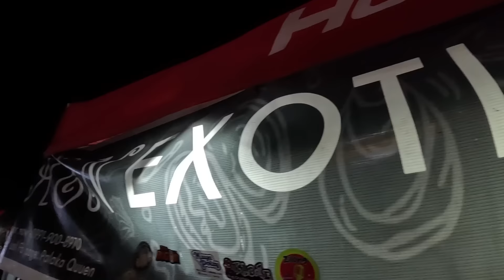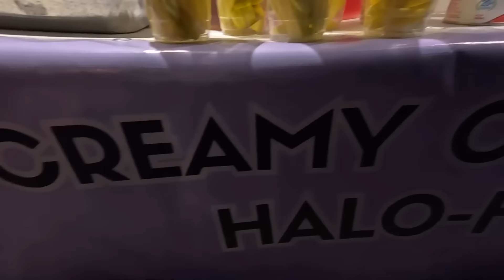VANLIFE and CAMPING in the Most Crowded City of Bulacan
"Yung ayaw kong mag camping sa siyudad pero ginawa ko ambot!" haha